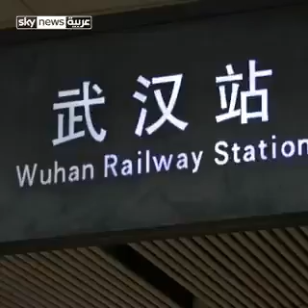ووهان الصينيه تتحرر من قبضة كورونا وتتنفس الحريه